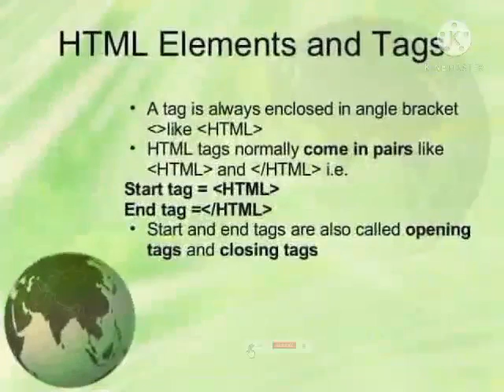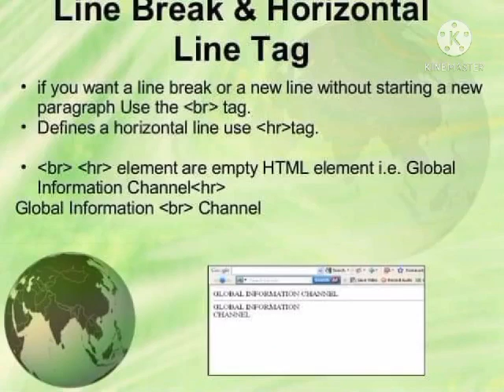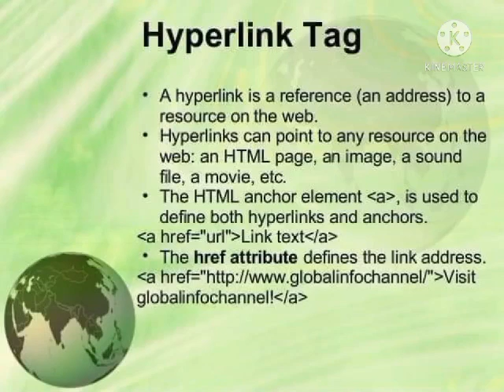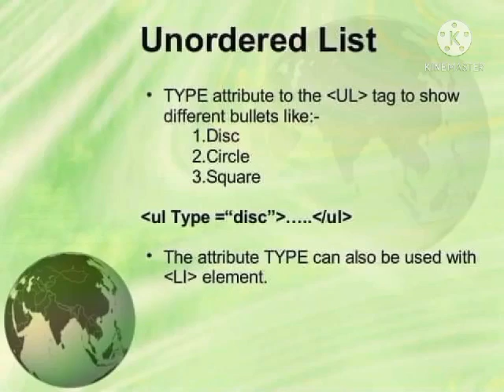HTML notes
in this video we try to explain basic HTML concept for beginners in this video following topic are discuss..